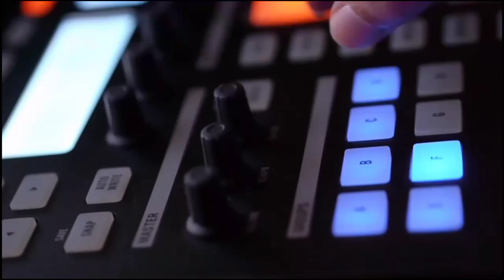(Reaction) Lesti dan Fildan - "Lebih Dari Selamanya" | Konser Raya | Indonesian Reacts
Hello everyone.. This is my reaction to Lesti dan Fildan - "Lebih Dari Selamanya" | Konser Raya . I hope you like the video.